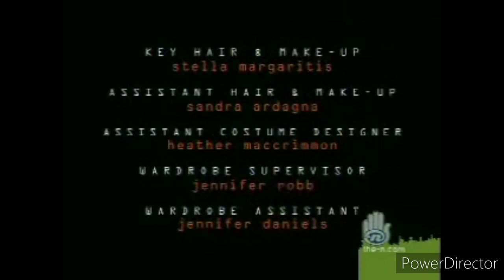Radio Free Roscoe - Credits (2003)